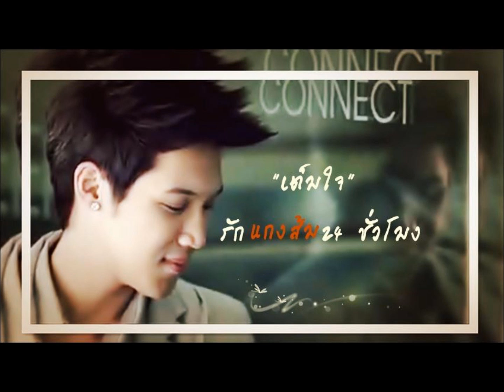แกงส้ม Kangsom-โฟนอินเต็มใจ@Welove92 หาดใหญ่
แกงส้มโฟนอินที่คลื่น We Love FM 92 หาดใหญ่ จ.สงขลา
เวลา 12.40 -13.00 น.วันอังคารที่ 6 พฤศจิกายน 2555